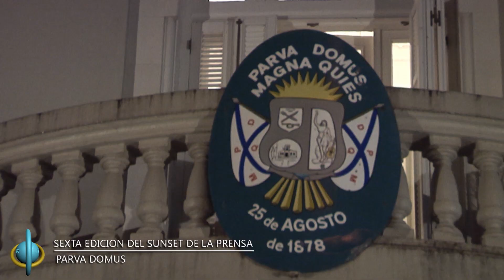SUNSET DE LA PRENSA DIEGO FONSALIA 2023